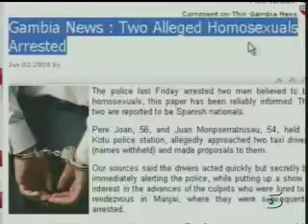Españoles detenidos en Gambia por homosexuales